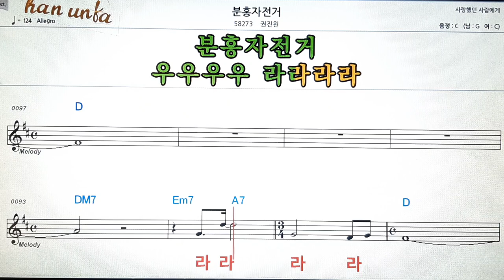분홍 자전거/권진원👍노래 반주, 코드 악보,가라오케💋Karaoke*Sheet Music*Chord*MR